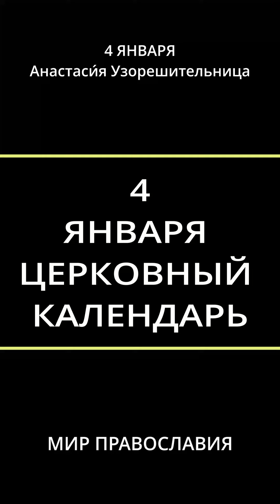ЦЕРКОВНЫЕ КАЛЕНДАРЬ 4 ЯНВАРЯ Анастаси́я Узорешительница